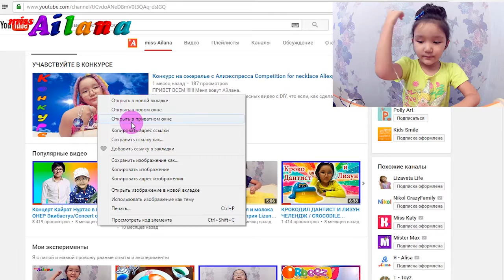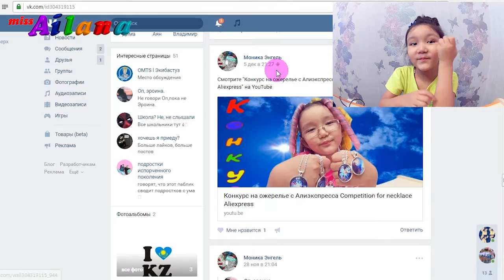ИТОГИ Конкурса на ОЖЕРЕЛЬЕ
Итоги конкурса на ожерелье, кулон.
ПРИВЕТ ВСЕМ ! Меня зовут Айлана.
На моем канале вы увидите много интересных видео с DIY, что если, как сделать своими руками, эксперименты и обзоры на детские игрушки

Так же смотрите видео на моих плейлистах

Отправляйте своим друзьям , знакомым ссылку на мое видео   и на мой канал!!!
Please send to your friends a link to my video on my channel !!!

НА СЛУХУ ЮТУБА:
Н-р, Alex Boyko " Лизун из зубной пасты и клея. Что-то пошло не так! Звери лизуны с Алиэкспресс", " МЫЛО-ЛИЗУН пробую сделать сам! Покрасил руки! DIY ", " ЛИЗУН ИЗ ПЕНЫ для бритья! Думал что не получится! СЪЕДОБНЫЙ ЛИЗУН ИЗ ЗЕФИРА! Получился съедобный пластилин!, Fluffy slime!"^ Lady Diana " ЛИЗУН ИЗ МАРШМЕЛЛОУ | DIY | ЧТО БУДЕТ ЕСЛИ | ЧЕЛЛЕНДЖ С ЛИЗУНОМ", Китай Bugaga "МЕГА ЛИЗУН ЗА 65 ТЫС. РУБ. - 500 ПАЧЕК - 50 КГ. - Я ДЕБИЛ ? ЗАЧЕМ Я ЭТО КУПИЛ ?", "